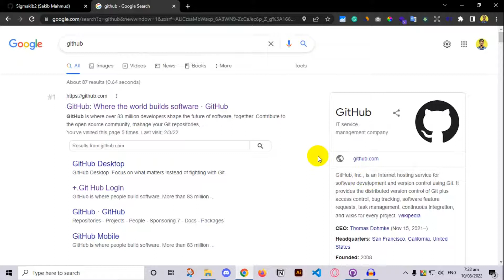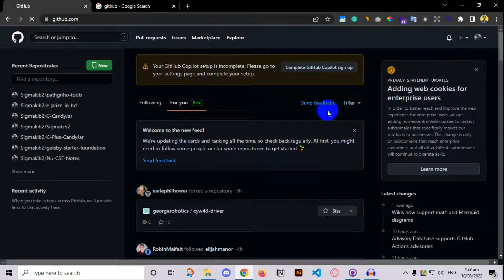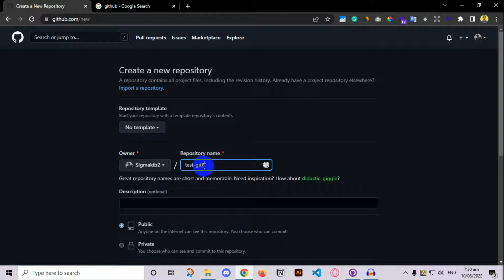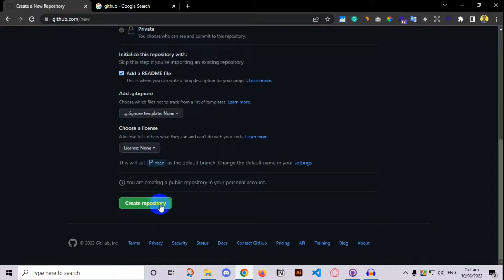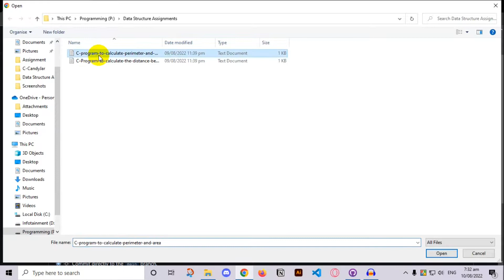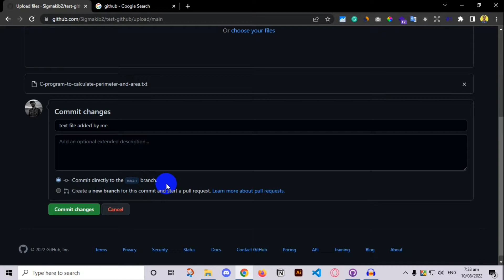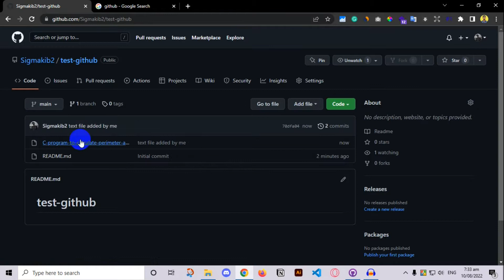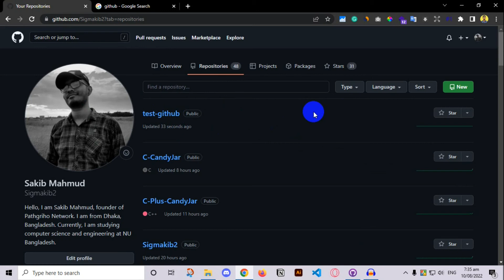কিভাবে গিটহাবে কোড আপলোড করবেন? | How to upload code in GitHub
এই ভিডিওটি দেখার পরে আপনি নিজে বিভিন্ন কোড GitHub এ আপলোড দিতে পারবেন। এই ভিডিওতে একদম বেসিক একটি ধারণা দেয়া হয়েছে। যদি আপনি GitHub এ আরো দক্ষ হতে চান তবে অবশ্যই আমাদের এই চ্যানেলে দেওয়া গিটহাব নিয়ে তৈরি করা ভিডিওগুলো দেখতে পারেন। আপনি যদি একজন কোডার হতে চান, ভালো প্রোগ্রামার হতে চান এবং সফটওয়্যার ইঞ্জিনিয়ারিং এর ক্ষেত্রে একধাপ এগিয়ে থাকতে চান তবে অবশ্যই আপনাকে GitHub এর ব্যবহার সম্পর্কে ভালো ধারণা রাখতে হবে। এই ভিডিওতে আমি চেষ্টা করেছি GitHub সম্পর্কে মোটামুটি ধারণা দেওয়ার। এ সম্পর্কিত আমাদের প্লে-লিস্টটি আপনি দেখতে পারেন

যেখানে আমরা কভার ঠিক কিভাবে কিভাবে গিটহাবের সঠিক ব্যবহার নিশ্চিত করা যায়।